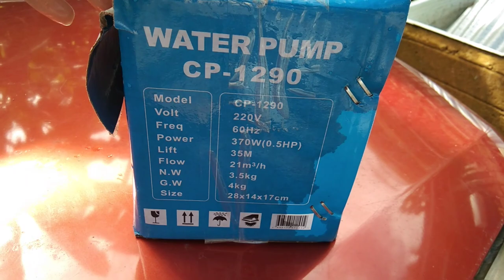Water Tank Installation l Paggawa ng Bahay